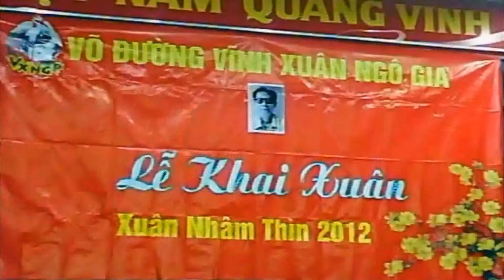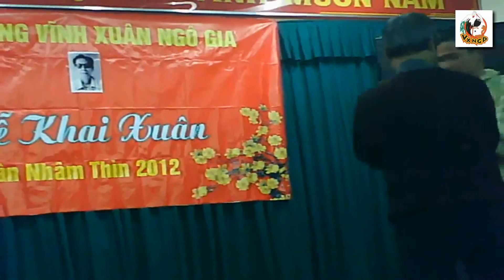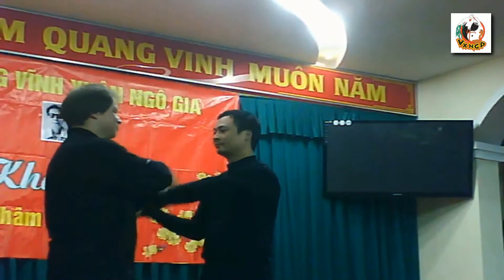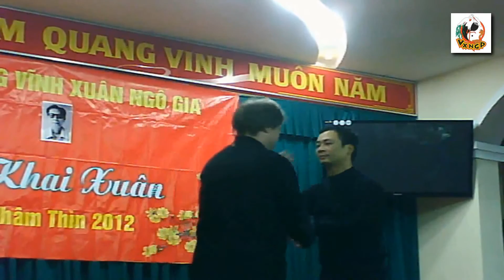LỄ KHAI XUÂN Võ Đường VĨNH XUÂN NGÔ GIA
LỄ KHAI XUÂN
Võ Đường VĨNH XUÂN NGÔ GIA
Vĩnh Xuân Ngô Gia Phái
Võ Sư Chúc Mừng
Võ Sư Nguyễn Nam Vinh
Võ Sư Nguyễn Đức Dũng (Ngô gia Vĩnh Xuân quyền)
Võ Sư Sergei Shelestov
Võ Sư Nguyễn Hữu Thế